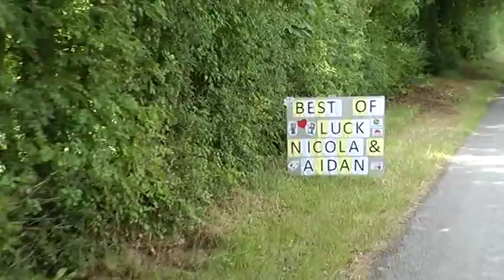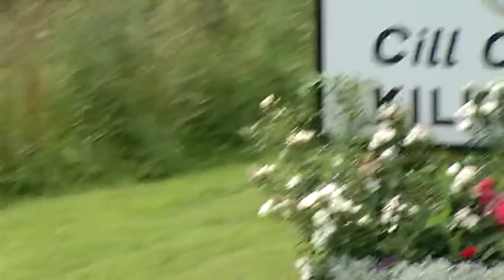Galway bride drives herself to wedding in tractor